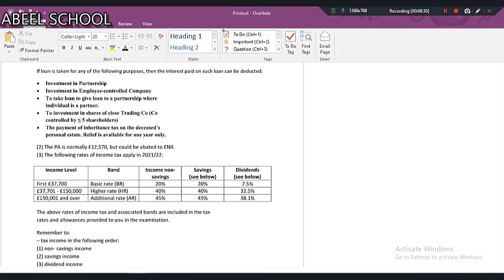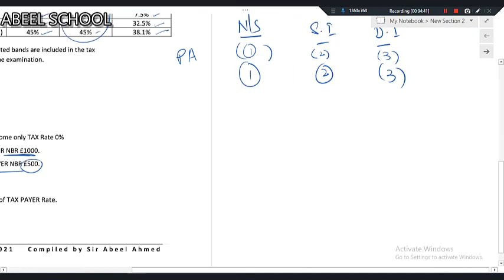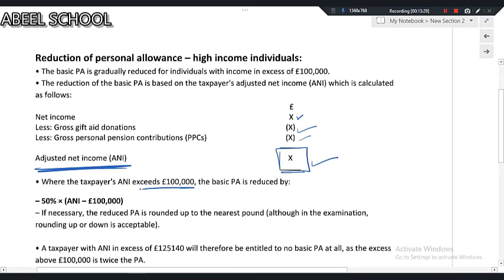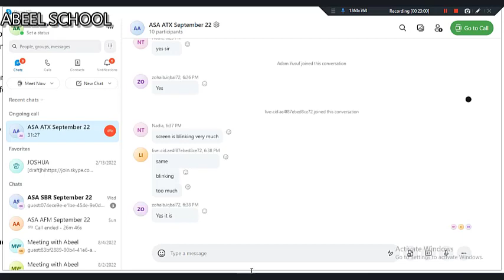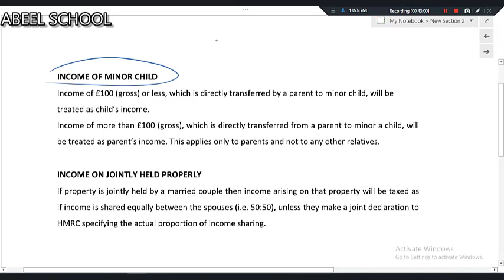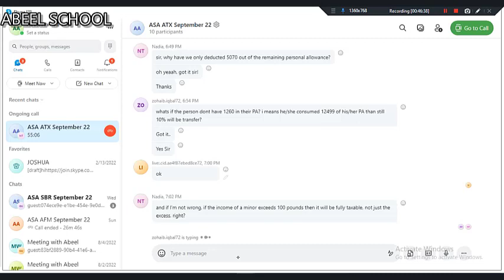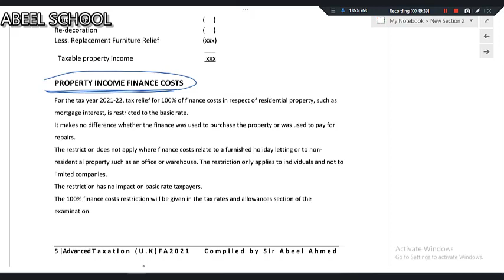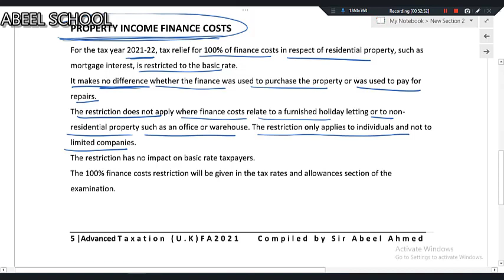ATX SMART REVISION LECTURE 1 BASIC (ENGLISH)